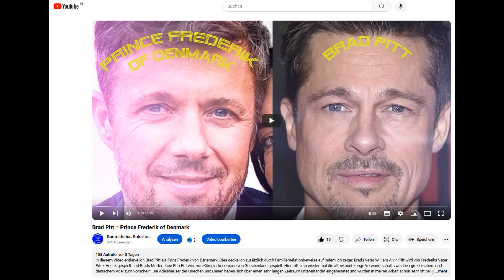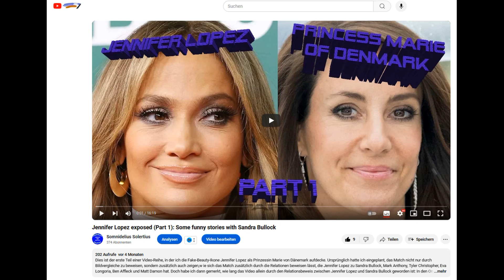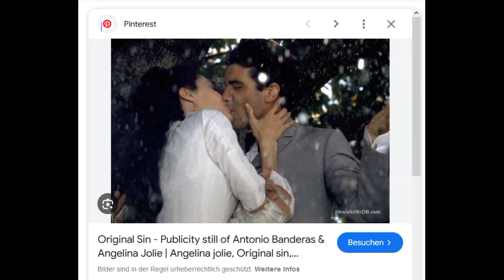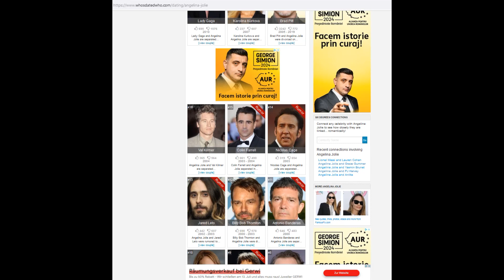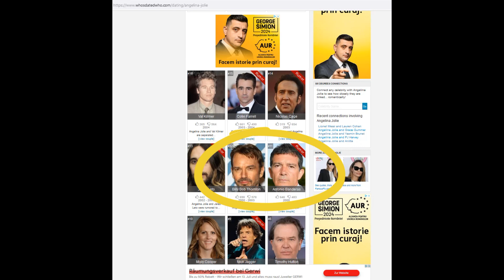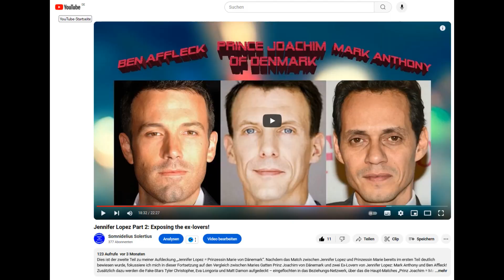Angelina Jolie = Princess Marie of Denmark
Video description in English below. English subtitles will come soon!

Dieses Video deckt auf, dass Angelina Jolie von Prinzessin Marie von Dänemark gespielt wird. Es handelt sich um eine der stärksten Beweisführungen, die ich jeweils für die blaublütige Actor Based Reality zusammengestellt habe - zumindest wenn man dieses Video mit meinen beiden Teilen zu Jennifer Lopez (ebenfalls gespielt von Prinzessin Marie) und meinem Video zu Brad Pitt (gespielt von Prinzessin Maries Schwager Prinz Frederik von Dänemark) verbindet.

Allen, die auch nur ansatzweise daran zweifeln, dass die Adeligen die Originale sind und alle Promis Fake-Identitäten sind, die von diesen Adeligen gespielt werden, kann ich wirklich nur Folgendes empfehlen: Schaut Euch zuerst meine ersten beiden Teile zu Jennifer Lopez an, dann mein Video zu Brad Pitt und dann dieses neue Video zu Angelina Jolie! Auch das kurze Intro, das sich seit neuestem vor allen meinen Videos befindet und Prinzessin Marie als Sandra Bullock, Winona Ryder, Cindy Crawford und Julia Roberts aufdeckt, gehört eigentlich mit zu diesem Beweisnetz. Ich verbinde während der genannten Videos für euch die Punkte zwischen dem unschlagbaren Familienrelations-Beweisnetz, das sich aus diesen 4 Videos (die beiden Teile zu Jennifer Lopez, das Video zu Brad Pitt und dieses Video zu Angelina Jolie) ergeben wird.

Hier noch die Links zu den besagten 3 weiteren Videos, die man sich zu diesem Video ebenfalls anschauen sollte, um den ultimativen Beweis zu haben – wobei die beiden Teile zu  Jennifer Lopez am wichtigsten sind:

1. Teil zu Jennifer Lopez = Prinzessin Marie (dort wird zusätzlich Prinzessin Marie von Dänemark als Sandra Bullock aufgedeckt):

2. Teil zu Jennifer Lopez = Prinzessin Marie (Beweise, dass es sich bei JLo's Ex-Partnern Mark Anthony und Ben Affleck um Fake-Identitäten handelt, die von Prinz Joachim von Dänemark – dem Ehemann von Prinzessin Marie – gespielt werden):

Video zu Brad Pitt = Prinz Frederik von Dänemark (Bruder von Prinz Joachim bzw. Schwager von Prinzessin Marie):

This video reveals that Angelina Jolie is played by Princess Marie of Denmark.
It is one of the strongest pieces of evidence I have ever put together for the blue-blooded Actor Based Reality - at least if you compare this video with my two parts about Jennifer Lopez (also played by Princess Marie) and my video about Brad Pitt (played by Princess Maries brother-in-law Prince Frederik of Denmark).

To anyone who even remotely doubts that the nobles are the originals and that all celebrities are fake identities played by these nobles, I can only recommend the following: First, watch my two parts about Jennifer Lopez, then my video exposing Brad Pitt and then this video exposing Angelina Jolie! The short intro that has recently been placed in front of all my videos and reveals Princess Marie as Sandra Bullock, Winona Ryder, Cindy Crawford and Julia Roberts is actually also part of this evidence. During the aforementioned videos, I will connect the dots for you between the unbeatable family relationship evidence network that will result from these 4 videos (the two parts exposing Jennifer Lopez, the video exposing Brad Pitt and this video exposing Angelina Jolie).
Here are the links to the three other mentioned videos, which you should also watch in addition to this video in order to have the ultimate proof - with the two parts about Jennifer Lopez being the most important:

1st part about Jennifer Lopez = Princess Marie (there Princess Marie of Denmark is also revealed as Sandra Bullock):

2nd part about Jennifer Lopez = Princess Marie (evidence that JLo's ex-partners Mark Anthony and Ben Affleck are fake identities played by Prince Joachim of Denmark - Princess Marie's husband):

Video about Brad Pitt = Prince Frederik of Denmark (brother of Prince Joachim and brother-in-law of Princess Marie):